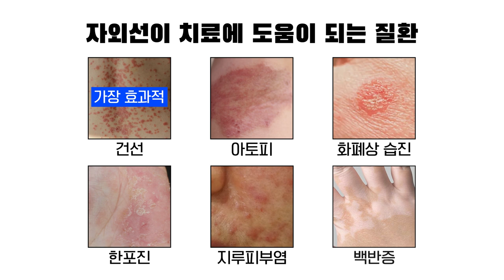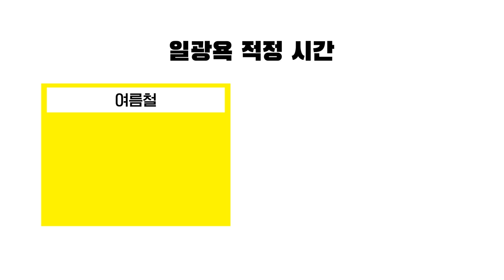일광욕이 피부질환을 호전하는 데 도움이 된다? [피부위키]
여름철은 햇빛이 강하여 자외선 노출도 많아지고 피부가 쉽게 타는 계절입니다
자외선은 피해야 할 것으로 인식되는 경우가 많지만
건강하게 보이기 위해 피부를 일부러 자외선에 노출시켜 태닝을 하거나
비타민D 합성을 위해 일광욕을 하는 등 긍정적인 효과도 많이 있는데요~
피부질환 환자분들이 일광욕을 하는 것 역시
피부질환 개선에 도움이 되는 경우도 있습니다!